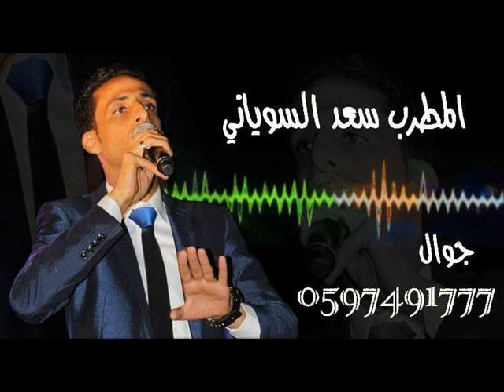المطرب سعد السوياني زمر ومجوز ومصري 2016